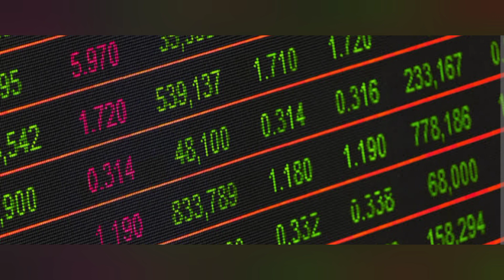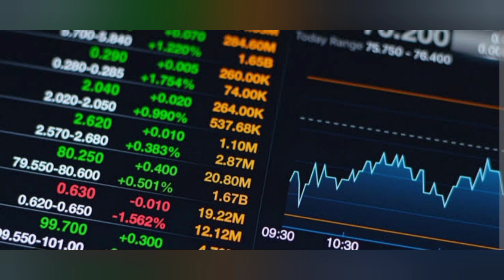how to select stock for Intraday Trading